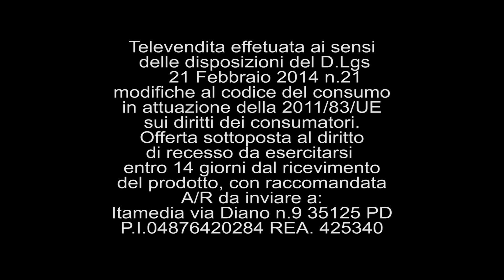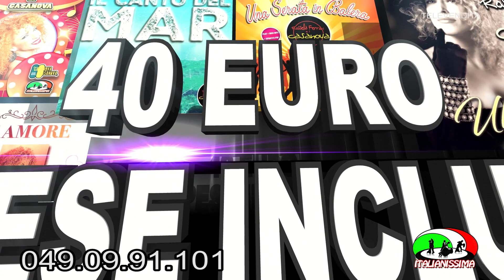ROSSELLA FERRARI COMPILATION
ITALIANISSIMA TV E LE EDIZIONI CASANOVA CASANOVA  PRESENTANO:
ROSSELLA FERRARI E I CASANOVA COLLECTION .
4 CD:  E’ AMORE, UNA SERATA IN BALERA, IL CANTO DEL MAR,
E IL NUOVO CD UBRIACA DI TE.
DVD Una serata con Rossella Ferrari e i Casanova